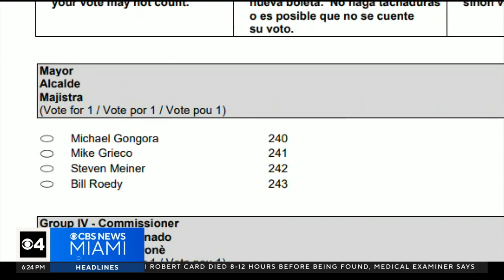Meet the candidates running for Miami Beach Mayor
CBS News Miami reporter Morgan Rynor spoke to each of the candidates individually to talk to them about their top priorities.